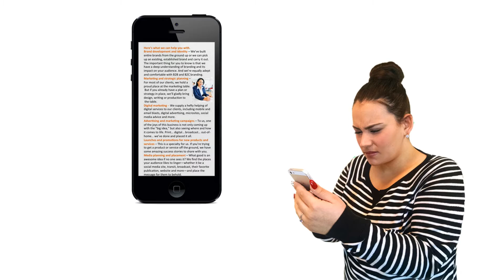Why You Need Video on Your Website